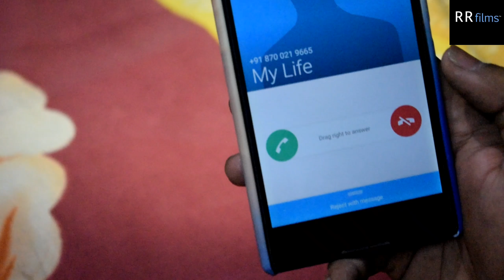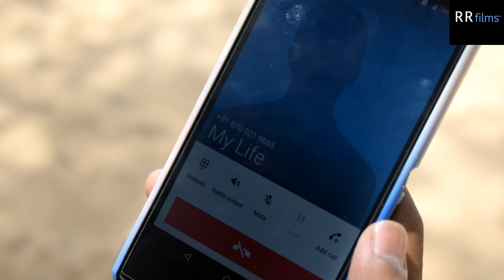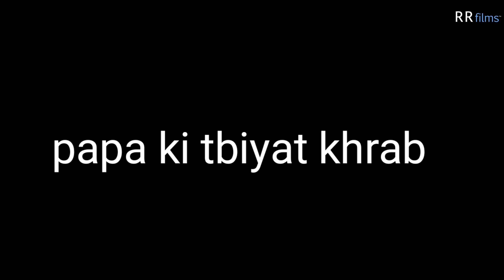Pyar Ek Dhoka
pyar ek dhoka [ RR films]